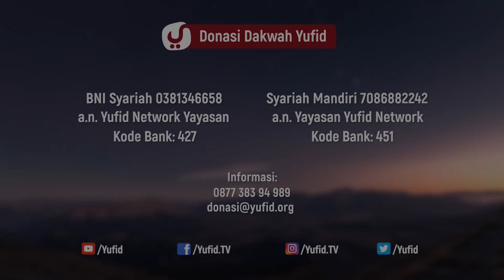Cara Mendidik Anak: Rahasia Mendidik Anak Sholeh - Ustadz Abu Salma Muhammad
Setiap calon orang tua atau pasangan suami istri atau pasutri atau pastilah mengidamkan memiliki anak atau buah hati. Setiap orang menginginkan memiliki anak yang baik, anak sholeh atau anak soleh, anak sholehah, anak pintar, anak cerdas, anak yang berakhlak mulia, anak yang berbakti kepada orang tua dan segala kebaikan yang lainnya. Video kali ini akan membahas video cara membuat anak sholeh yang sesuai dengan ajaran Islam. Dan hal ini harus diperhatikan oleh setiap calon orang tua agar tidak salah dalam mendidik anak. Karena sejatinya pendidikan anak dimulai dengan pendidikan orang tua.

Video 5 menit yang menginspirasi kali ini Ustadz Abu Salma Muhammad hafizhahullah menjelaskan tentang rahasia mendidik anak sholeh yang berkaitan dengan mendidik anak sholeh dan sholehah, mendidik anak sholeh, ceramah mendidik anak sholeh, mendidik anak menjadi sholeh, tip mendidik anak sholeh, cara mendidik anak menjadi sholeh dan sholehah, cara mendidik anak sholeh, cara mendidik anak sholeh sejak dini, doa mendidik anak sholeh. Yuk langsung saja simak penjelasan selengkapnya dalam video berikut.